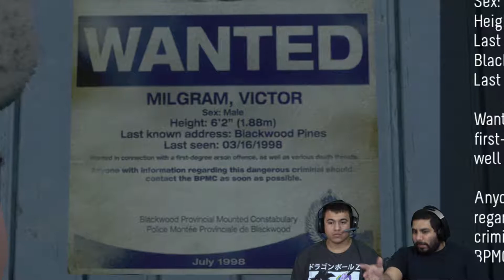Let's Play Until Dawn Part 2